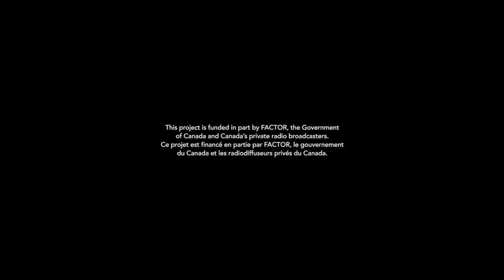Chastity // Innocence (Official Video)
Death Lust is out now.

Directed by Justin Singer.
Recorded by Paul Vroom.
Mixed by Simon Larochette.
Featuring:
- Linnea Siggelkow from Ellis
- Colm Hinds from Ellis
- Katie Monks from Dilly Dally
- Liam Sanagan from Techno Hall of Fame
- Denholm Whale from Odonis Odonis
- Mark Grundy from Heaven 4 Real
- Curtis Skeete from Native Other
- Jordan Keen from Tonight Tonight
- Adam Sturgeon from Whoop Szo
- Dylan Page from Chastity
- Julia Noel from Chastity
- Jeremy Ramos Foley from Chastity